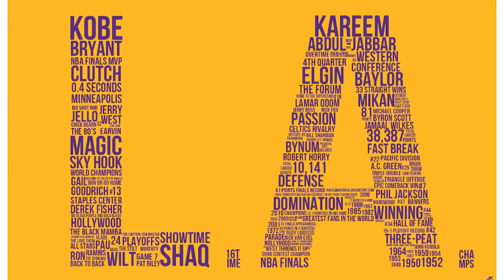Kobe, hvala ti!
Teks, glas i montaza: Stefan Pavicevic